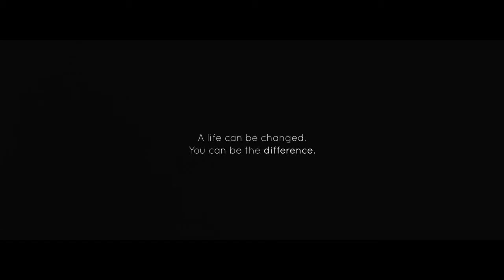There Was a Boy Worcestershire full film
We are proud to bring you our latest film ‘There Was a Boy' – a short film showing the story of Dan, a teenage boy, and how the crucial addition of a foster carer shaped his life for the better.

Following the success of last year’s film Giants, fostering services of sixteen neighbouring Local Authorities have been once again working in collaboration to deliver this unique film to raise fostering awareness and in particular the need to find foster carers for older children.

There was a Boy conveys that despite any preconceptions about young people, with love and guidance a life can be improved. It also highlights the positive impact of foster care and how equally rewarding it can be for the foster carer.